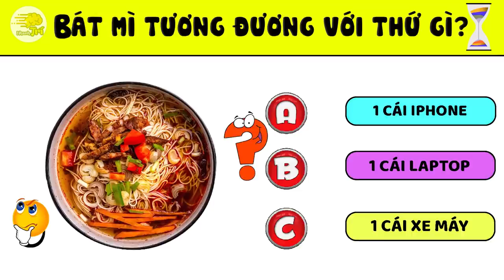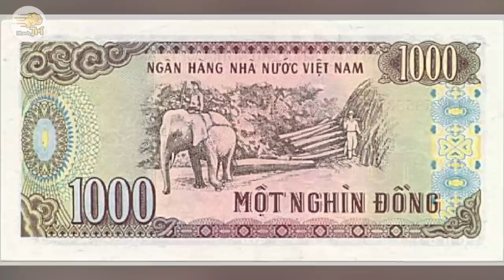Bạn Sẽ Là Người Hiểu Biết Và Có Thêm Nhiều Kiến Thức Khi Xem Hết Video Này | Nhanh Trí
Mỗi video là cả một quá trình ekip Nhanh Trí dành tâm huyết, từng câu từng chữ, mong rằng được các bạn đón nhận và góp ý, bổ xung cho nhanh trí ngày một phát triển hơn.